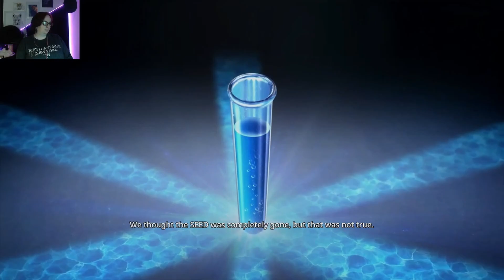GUN GRAVE G.O.R.E - Kick some Butt!